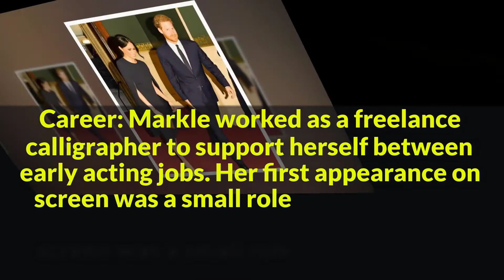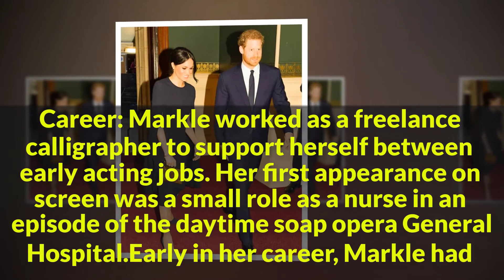Meghan Markle & Prince Harry Marriage-2018 IHouse I Family I Biography 2018 I Nipa Roy Lifestyle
Meghan Markle, Meghan Markle Lifestyle,house,Family,Income,Networth, Meghan Markle Biography 2018, Nipa Roy Lifestyle

Rachel Meghan Markle was born on August 4, 1981, in Los Angeles, California. Her mother, Doria Loyce Ragland, a social worker and yoga instructor, lives in View Park–Windsor Hills, California. Her father, Thomas Markle Sr., who lives in Rosarito, Mexico, is a Daytime Emmy Award-winning retired lighting director, whose profession resulted in his young daughter often visiting the set of Married...with Children. Markle's parents divorced when she was six years old.She has two older paternal half-siblings, Thomas Markle Jr. and Samantha Grant.

4. K. L. Rahul Lifestyle

Meghan Markle & Prince Harry Marriage-2018 IHouse I Family I Biography 2018

MeghanMarkle
BestLifestyle
MeghanMarklenewLifestyle
Lifestyle2018